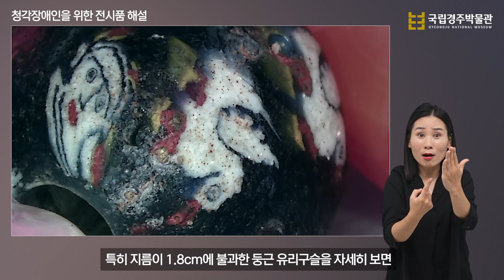[청각장애인을 위한 수어 해설] 상감유리목걸이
재질과 색상, 크기가 다른 구슬을 엮어 만든 목걸이입니다. 유리제 구슬 가운데는 지름이 1.8cm 정도의 큰 구슬도 있는데, 파란 유리구슬에 사람의 얼굴과 새,
구름 등이 상감기법으로 표현되어 있습니다. 사람의 얼굴은 높은 코와 파란 눈을 하고 있어 이국적인데, 신라 사람은 아닌 것으로 추정되고 있습니다.

국립경주박물관 신라역사관에서
'상감유리목걸이'에 표현된 이국적인 사람 얼굴을 찾아보세요!